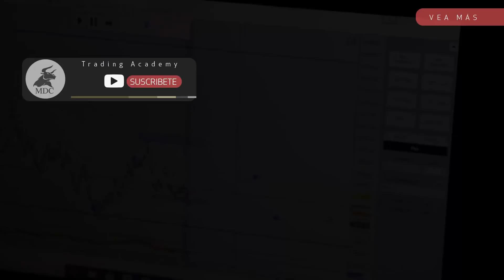Mentalidad fuerte para tener éxito en el Trading | Sebastian Zuluaga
Cómo desarrollar una mentalidad fuerte para tener éxito en el trading por Sebastian Zuluaga, uno de nuestros Senior Traders

Tu estructura mental determina el éxito que tendrás como trader.

Ya sabes que al operar en real, necesitas una mente fuerte que te permita estar tranquilo cuando estas ganando mucho dinero o cuando estás perdiendo.

Imagínate la importancia de tener una mentalidad fuerte en el trading y de eso quiero hablarte hoy.

Continuando con esta serie, y respondiendo a todas sus preguntas, siempre buscando darles el mayor valor posible a su proceso como traders.

Es curioso, pero veo que tantas oportunidades y herramientas que tenemos hoy en día, nos han vuelto débiles de mente, como las redes sociales donde hay quejas por todo lado, nuevas filosofías de vida… Esto nos ha dificultado lidiar con problemas.

Al igual que entrenas tu cuerpo, en el trading puedes entrenar tu mente, dado que siempre fui deportista de alto rendimiento encuentro muchísima similitud, y esto es lo que siempre utilizo.